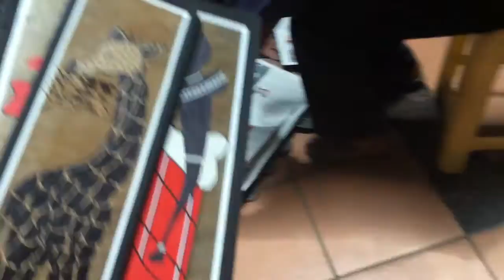Preparándonos para vacaciones parte 2